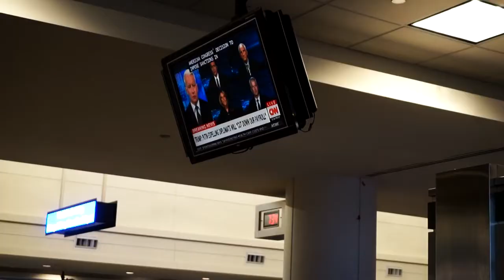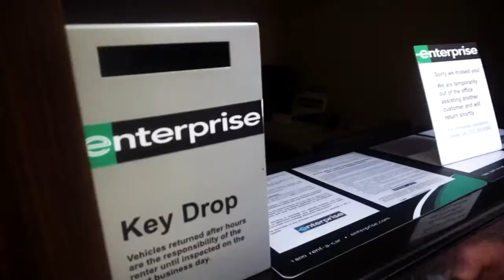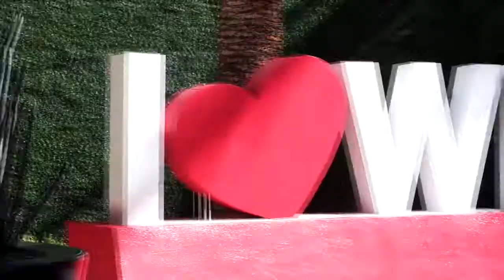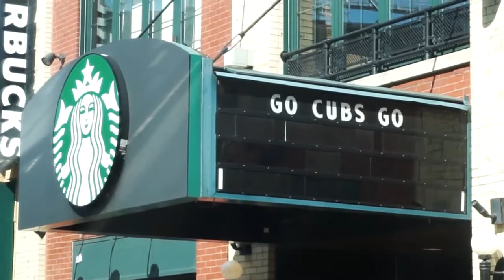USA MOMENTS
Mam dla Was ostatni już filmik ze Stanów, który zawiera mnóstwo naszych wakacyjnych wspomnień :)
Wracam na kanał na dobre i wkrótce możecie spodziewać się czegoś zupełnie nowego! :)